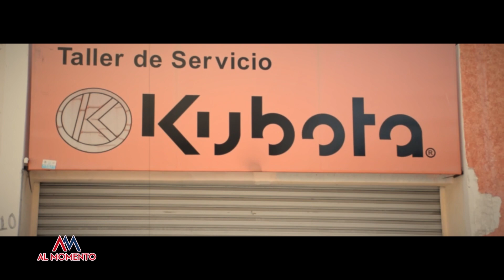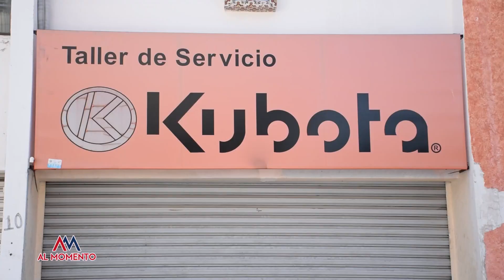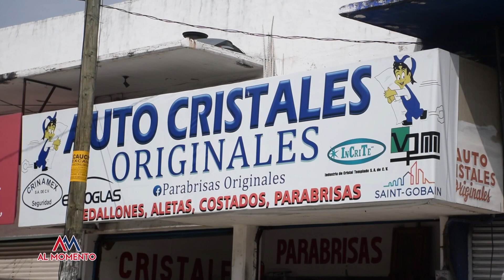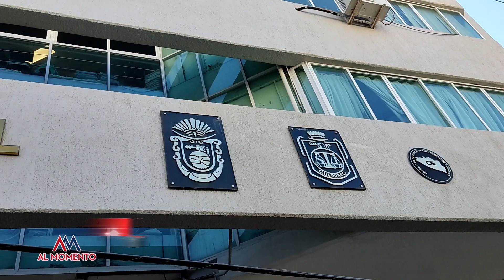NOTICIERO AL MOMENTO 2 -12 -21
*BORRAN MURAL A PERSONAS DESAPARECIDAS EN ACAPULCO
*PROPONEN AUMENTO AL SALARIO MÍNIMO PARA EL 2022
*PROPONEN PRESUPUESTO PARA EL CAMPO
*19 ANIVERSARIO DEL 100% NATURAL